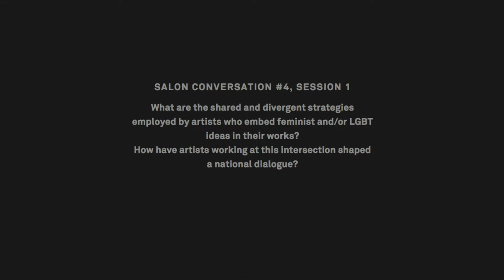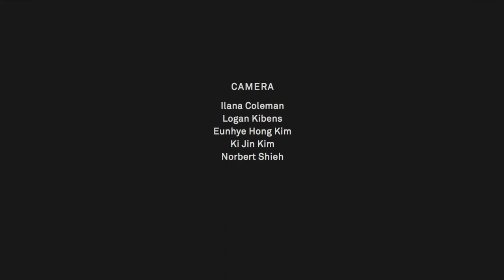COLA20 Salon Conversation #4 Session 1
In 2017, the Department of Cultural Affairs and Los Angeles Municipal Art Gallery celebrated the twentieth anniversary of the City of Los Angeles (COLA) Individual Artist Fellowship Program. As part of this anniversary, the Department of Cultural Affairs sponsored ten salon conversations hosted at the Los Angeles Municipal Art Gallery with past COLA recipients. These conversations served to cross-connect respected members of the Los Angeles region's literary, performing, and visual/design communities, while also showcasing the rich context of Los Angeles and continuity within historical and intellectual pathways.

Salon Conversation #4 Session 1 was moderated by Cheri Gaulke and Terry Wolverton with Kaucyila Brooke, Marsian de Lellis, Phyllis Green, Jessica Rath, Coleen Sterritt and Denise Uyehara.